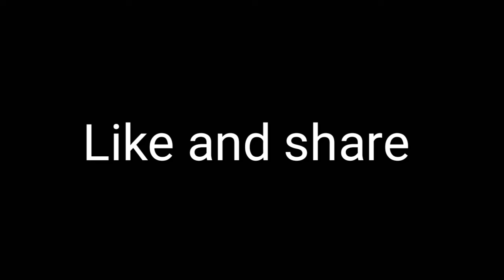HAPPY NEW YEAR TO ALL MY FRIENDS AND FAMILYS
This video about new-year wishes to my friends and familys